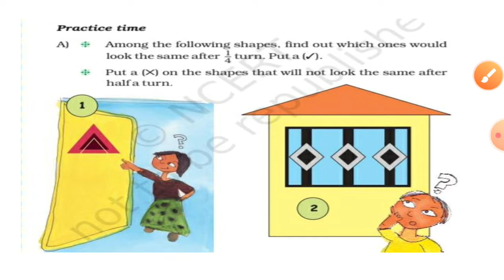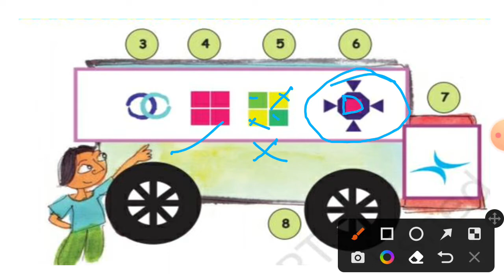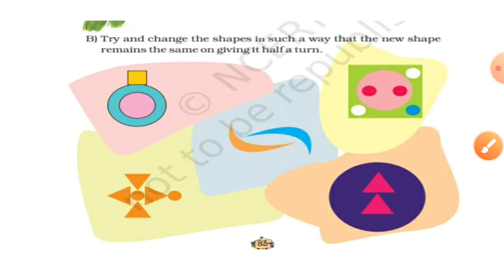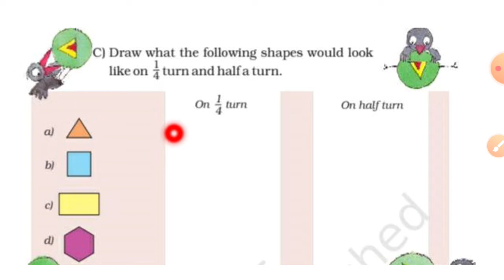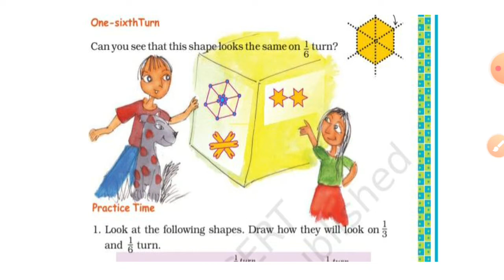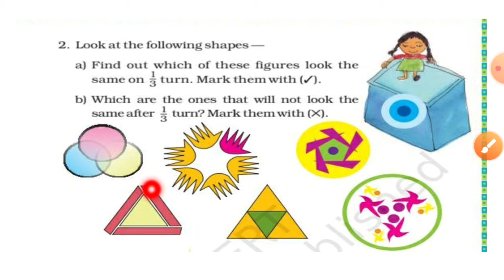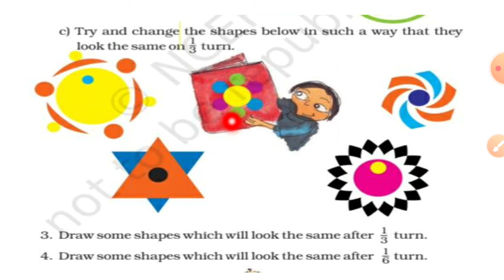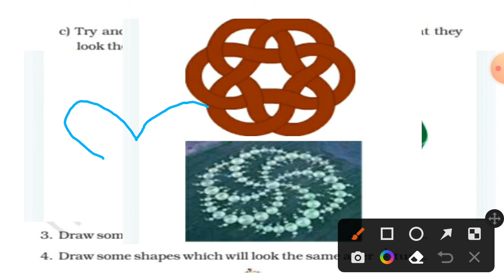Class 5 maths /chapter -5/ does it look the same? /part -3 /malayalam explanation & solutions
playlist link for class 5 maths👆